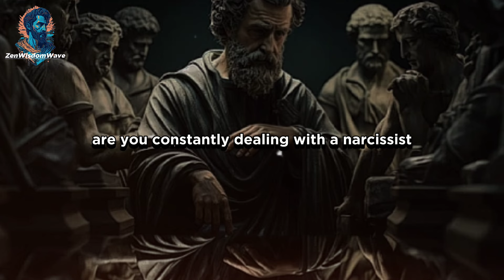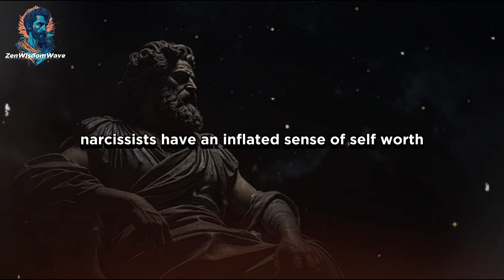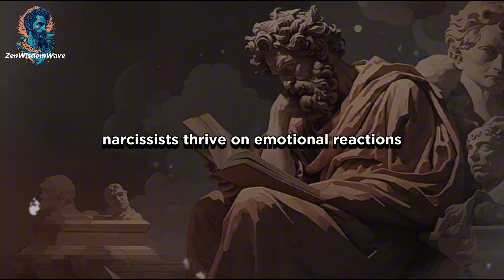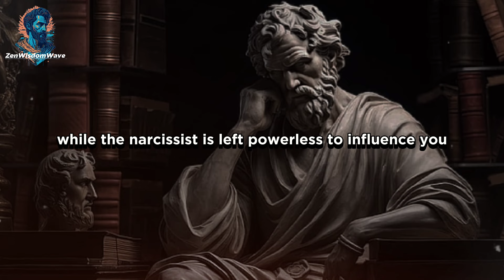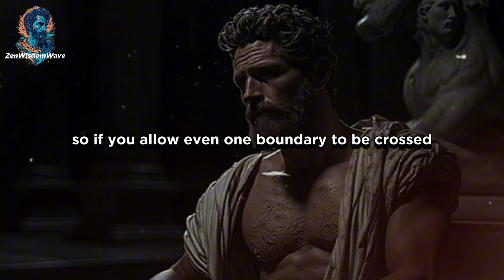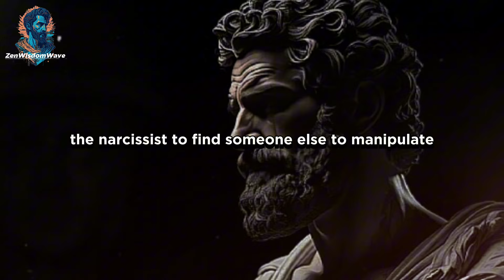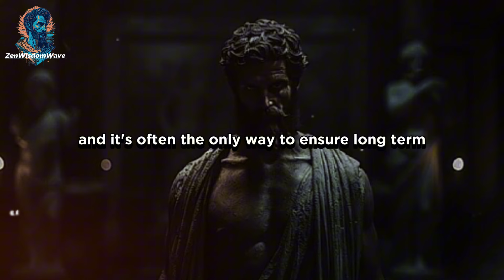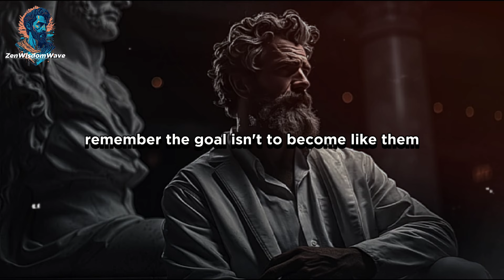5 Powerful Ways To Manipulate A Narcissist | Must Watch | Zen Wisdom Wave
5 Powerful Ways To Manipulate A Narcissist | Must Watch | Zen Wisdom Wave

Dealing with a narcissist can be a daunting and frustrating experience. But what if you could turn the tables and gain control? In this video, we’ll explore 5 powerful techniques that can help you navigate and manipulate a narcissist’s behavior—whether it’s for self-protection, setting boundaries, or getting what you want. If you're tired of feeling powerless and want to take charge in your interactions, these strategies will give you the tools to outsmart even the most manipulative narcissists. Don't miss out—watch now and learn how to regain your power!